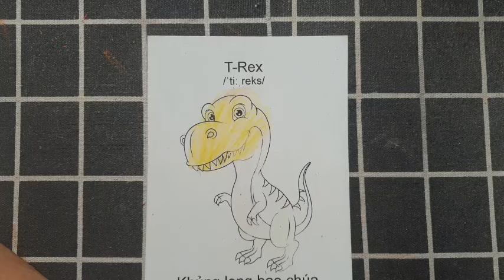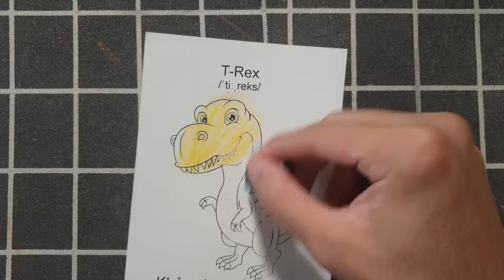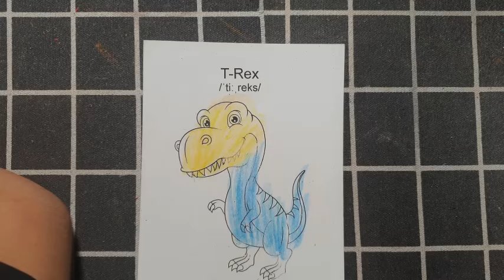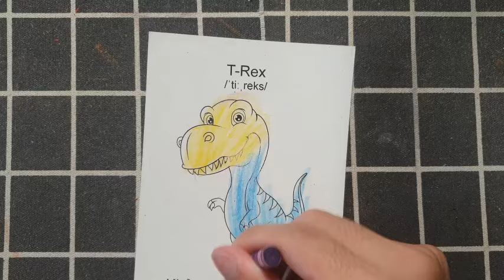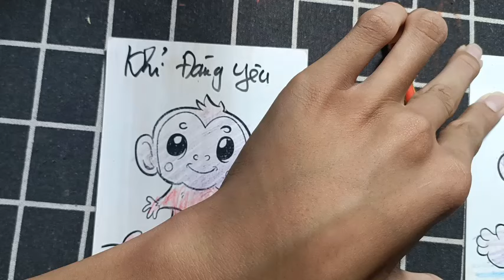Các bạn hãy cùng mình luyện tập vẽ và tô màu "KHỦNG LONG BẠO CHÚA" bằng bút chì